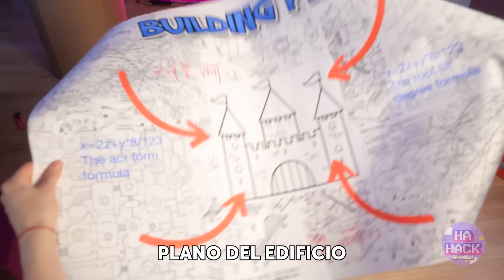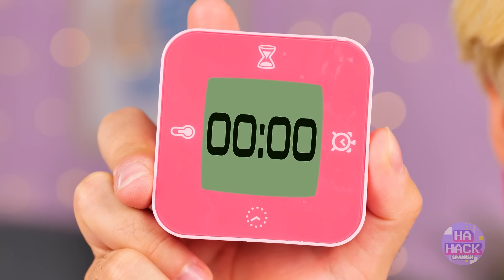La muñeca fue abandonada en la calle 😭 Artesanías para muñecas: transformación de una nerd a Barbie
Había una vez una niña que estaba obsesionada con su nueva muñeca Miraculous Ladybug 🐞 ¡La quería tanto que desechó su antigua muñeca Barbie a la basura! 🗑️

Pero lo que ella no sabía era que una niña pobre llamada Lily encontró a Barbie y la llevó a casa 👧 Lily siempre había soñado con tener una muñeca Barbie ¡y estaba decidida a darle un cambio de imagen! 💄💅💇

¡Usando algunas artesanías ingeniosas, Lily transformó a Barbie en una fashionista con estilo! 👗👠🎀 Incluso le hizo una casa y todo tipo de divertidos accesorios 🏡🍿🍕

Presencia las increíbles manualidades de muñecas de la pobre niña, desde glamurosas transformaciones de ropa de muñecas hasta experimentos con vibrantes colores de cabello! 🌈💇‍♀️ ¡Únete a Barbie en su mundo en miniatura mientras explora las manualidades de casas de muñecas e incluso prueba los últimos gadgets de muñecas de TikTok! 🏠🤳

🍔👗 ¡Pero eso no es todo - la diversión continúa! Observa cómo Barbie se adentra en el mundo de la cocina en miniatura con adorables manualidades de comida en miniatura 🍕🍰 Además, prepárate para crear zapatos de Barbie con bricolaje, ¡porque cada muñeca merece calzado con estilo! 👠✂️

💑❤️ ¡Pero espera, hay un giro en la historia! ¡El viaje de Barbie da un giro inesperado cuando se encuentra con Ken, su verdadero amor! 💑💞 ¿Se quedarán juntos y cómo este nuevo amor cambiará la vida de Barbie? 🤔💖